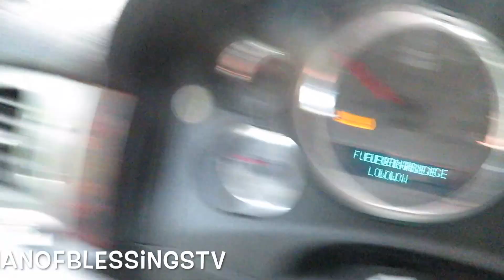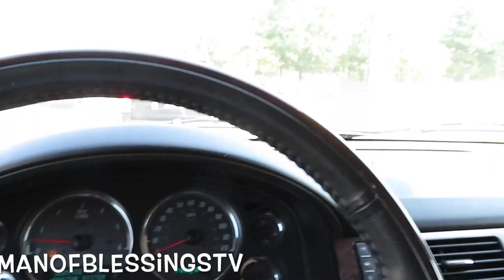Back to school week was busy but fun - ManOfBlessingsTV Episode #12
This was a pretty busy week for me and my family. I work at a school so I had to readjust to getting up at 4:45 am again and I had to go to court for reckless driving,  and there were football games!!!

Video Editor:
Apple iMovie